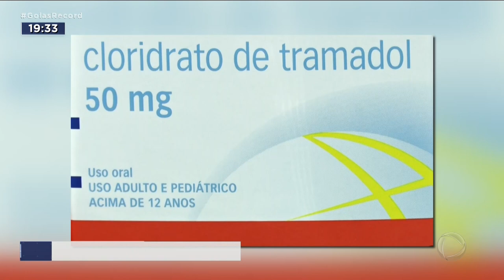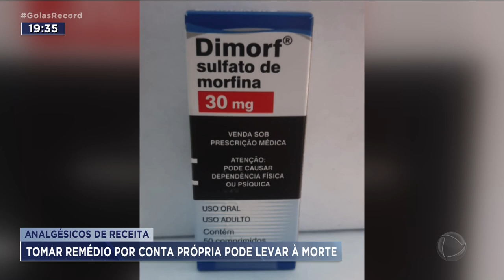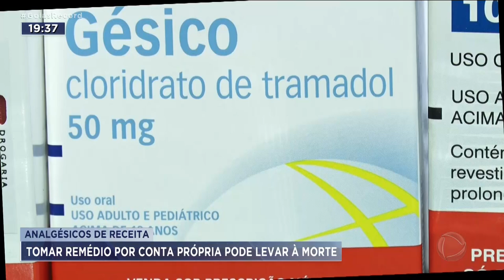ANALGÉSICOS DE RECEITA: TOMAR REMÉDIO POR CONTA PRÓPRIA PODE LEVAR À MORTE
ANALGÉSICOS, MESMO RECEITADOS POR MÉDICOS, DEVEM SER TOMADOS COM MODERAÇÃO. O USO PROLONGADO CAUSA DEPENDÊNCIA E VÁRIOS PROBLEMAS DE SAÚDE. ÀS VEZES ATÉ PIORES DOS QUE ESTÃO SENDO TRATADOS.